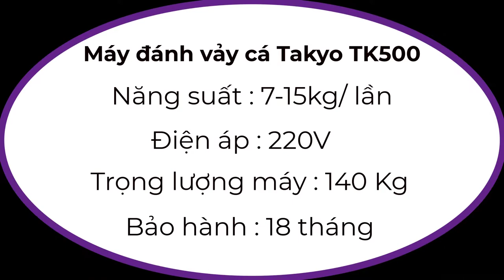Trải nghiệm máy đánh vảy cá rô cá lọc TAKYO TK500 cùng THEGIOIMAY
✅ MÁY ĐÁNH VẢY CÁ TAKYO TK500: 32,500,000 VNĐ✅ Bảo hành 18 tháng
✅ MÁY ĐÁNH VẢY CÁ ✅ CÔNG SUẤT CAO ✅ TIỆN DỤNG✅ DỄ DÀNG SỬ DỤNG ✅ CÁ LÓC CÁ RÔ CÁ DIÊU HỒNG ✅ TAKYO ✅TK 500
✅MÁY ĐÁNH VẢY CÁ CÔNG SUẤT LỚN TAKYO TK 500.
►MÁY ĐÁNH VẢY CÁ TAKYO- NHANH, SẠCH SẼ, ĐẢM BẢO VỆ SINH AN TOÀN THỰC PHẨM.
Đánh vảy cá là một công việc thường tiêu tốn khá nhiều thời gian và công sức cho các nhà hàng, khách sạn hay các cơ sở chế biến cá.Không những thế , việc đánh vảy cá thủ công thường sẽ làm rách da cá làm ảnh hưởng đến chất lượng cũng như hình thức cá trước khi chế biến.
✅CẤU TẠO CÚA MÁY ĐÁNH VẢY CÁ TAKYO TK 500.
► Máy cạo vảy cá có cấu tạo đơn giản dễ sử dụng, với những thanh lăn là bộ phận chính giúp đánh vảy. Cá lúc đầu được bỏ vào trong thân máy, sau khi ấn nút điều khiển ở ngoài, máy khởi động xoay trượt các thanh lăn qua lại theo nguyên tắc ma sát vào bề mặt của cá. Trên mỗi thanh lăn là các lưỡi đánh vảy nhỏ làm bằng hợp kim mềm, tiếp xúc trực tiếp với cá.
✅THÔNG SỐ KỸ THUẬT MÁY ĐÁNH VẢY CÁ TAKYO TK 500.
– Model: TK500
– Điện áp: 220V/50Hz
– Năng suất: 7-15 Kg/ mẻ
– Công suất: 2.2 Kw
– Chiều Dài lô đánh vảy: 500 mm
– Phạm vi cá gia công: chiều dài cá lớn nhất 480mm
– Tốc độ gia công: 1-2 phút
– Tỷ lệ sạch: 85-90% (tùy theo loại cá)
– Tỷ lệ tổn thương : 3-5%
– Kích thước máy:  1030 x  540 x  800 mm
– Trọng lượng máy: 140 kg
– Bảo hành: 18 tháng